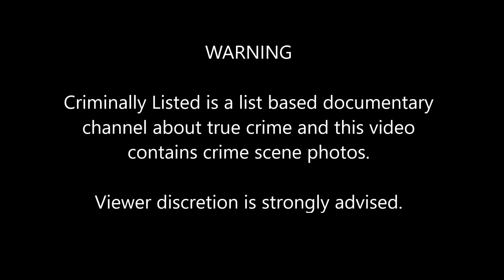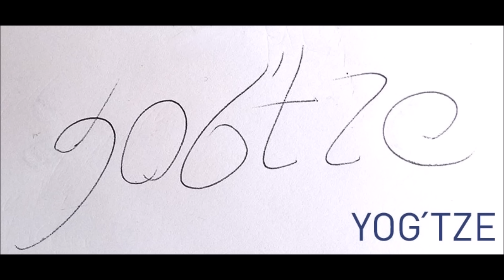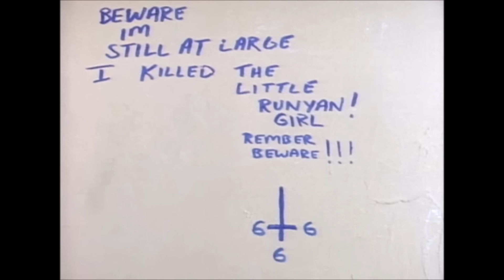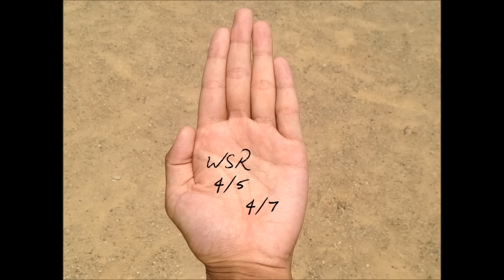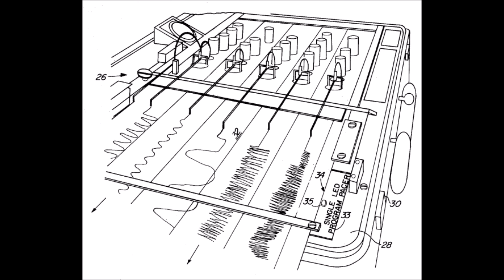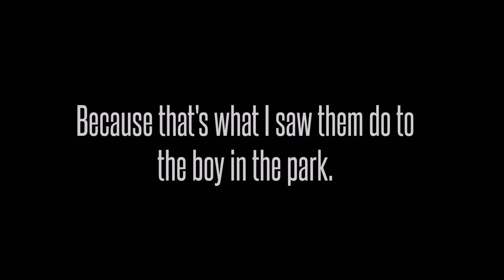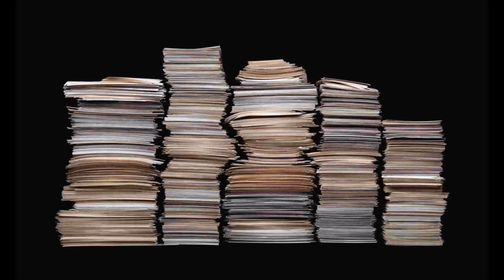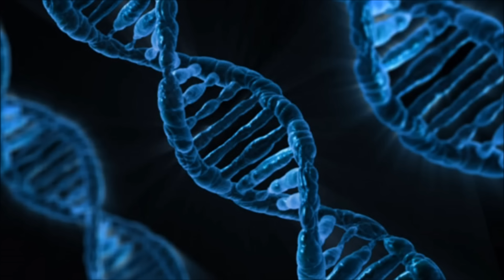5 Unsolved Mysteries with Written Clues Part 2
These cold cases have an unusual written clue that could be the key to solving them.

COMING UP:

[0:22] Günther Stoll
[4:41] Randy Parscale
[6:49] Rachael Runyan
[9:30] Beth Doe
[12:37] John Zera